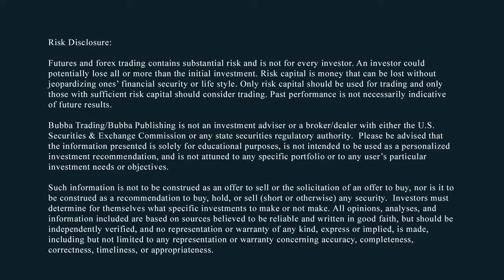Bubba's Daily Update: And Here They Come Markets Flying Back - With Todd Horwitz, Bubba Trading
It was a fairly easy call  that the markets would have some sort of rally after last night - right now it's pretty powerful.
We like gold, we're looking for 1800 first..Platinum should get a dead cat bounce..Crude making another run at that 40 level. I don't see it going dramatically higher..
I'm not making any predictions up or down. To me it looks like there's a major trend change.